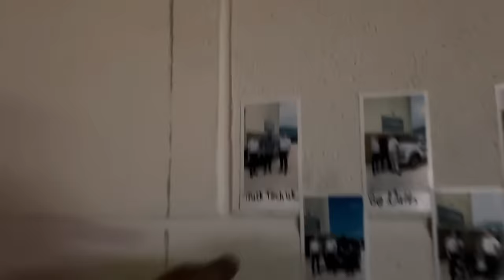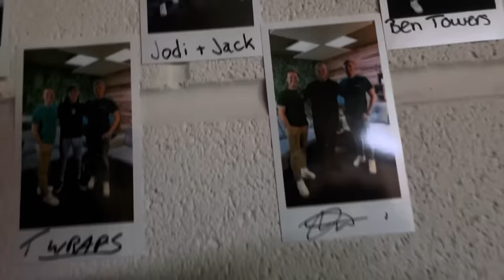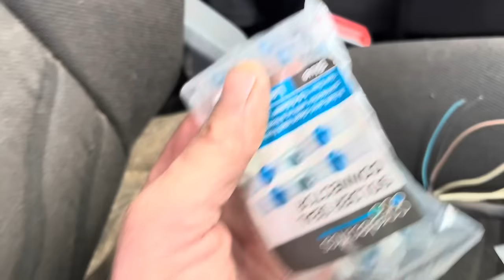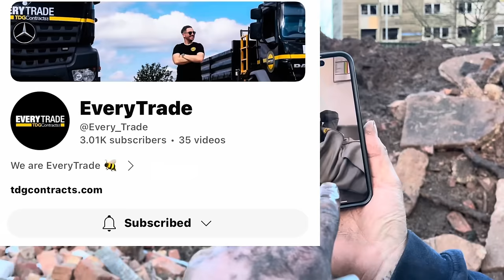The reason young people don’t get into this job!!!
The reason young people don’t do this job! D&J projects merc fan clutch removal.